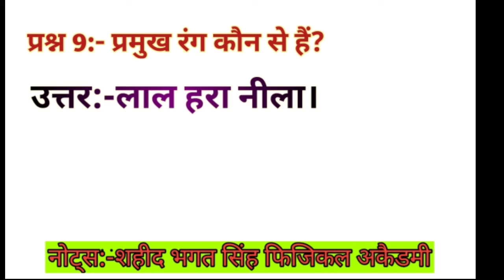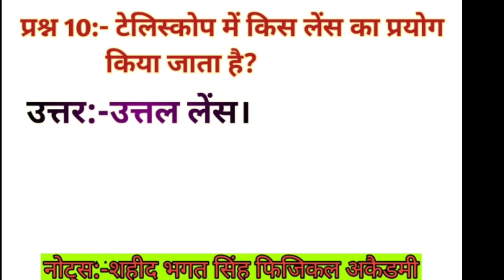SCIENCE GK FOR SSC, RAILWAY,DELHI POLICE, INDIAN ARMY AND AAL COMPETATIVE EXAM//नेत्र दोष।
Science GK for SSC, science GK for railway, science GK for CPO, science GK for Indian Army, science GK for all competitive exam,

Important question of science GK